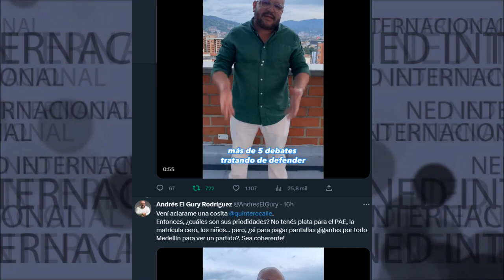DANIEL QUINTERO ¡SEA COHERENTE! 🎙️ Andrés Rodríguez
Entonces, ¿cuáles son sus priodidades? No tenés plata para el PAE, la matrícula cero, los niños… pero, ¿si para pagar pantallas gigantes por todo Medellín para ver un partido?. Sea coherente!
Andrés "El Gury" Rodríguez